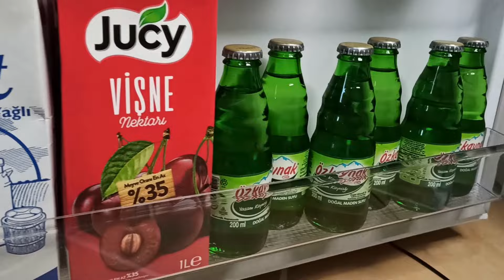BUZDOLABI DÜZENİ VE BUZLUK DÜZENİ | KİLER DOLABI DÜZENİ | MUTFAK DOLAP İÇİ DÜZENİ | RAF DÜZEN FİKRİ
Merhaba.. Bugün sizlerle en son paylaştığım alışveriş videosunun devamı olarak buzdolabı düzeni buzluk düzeni kiler dolabı düzeni dolap içi düzeni ve raf düzeni paylaşıyorum. Neyi nereye yerleştirdim gelin beraber bakalım. İyi seyirler..

yeni mobilya
temizlik vlog
rutin temizlik
günlük temizlik
detaylı temizlik baza altı düzen, nevresim düzenleme, nevresim katlama, yorgan Katlama, yorgan düzeni, yatak odası düzeni, yastık hurcu
hızlı temizlik, büyük market alışverişi, ilk market alışverişi
Çeyiz serme
çeyiz dizme yeni gelin evi eşya dizme mutfak turu ÇEYİZ VİDEOLARI ezgi holt kırmızı sür bence tuğba caner beyza burak seda akdere
pınar zeynep şan
şan ailesi
en iyi çaydanlık saklama kabı
baharat kavanozları
mutfak eşyaları
mutfak yerleştirme
çeyizim
ceyizim
çeyiz alışverişleri
saklama kavanozları
çerez takımı
ceyiz alışverişleri
gelin hanım
mutfak düzeni
en hamarat benim
hamarat gelin
sunum
düzen
ev işleri
mutfak dolabı
mutfak dolap içi düzeni
dolap düzeni
sunum önerisi
ufak tavsiyeler
mutfak önerisi
düzen önerisi
düzen videoları
çeyizvlog